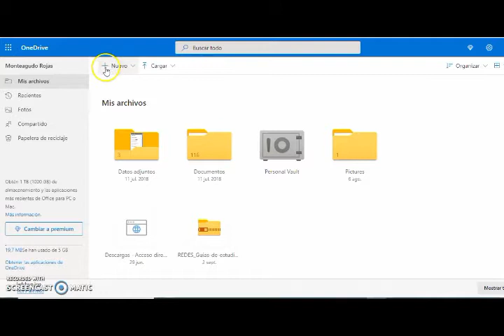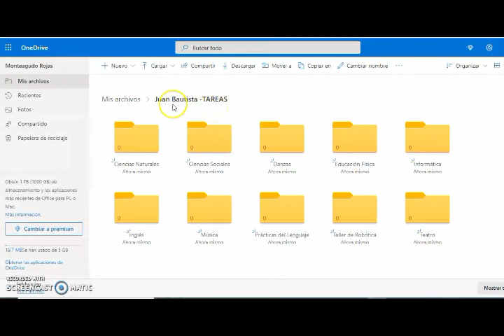ONE DRIVE CREAR CARPETAS Y SUB CARPETAS DESDE PC